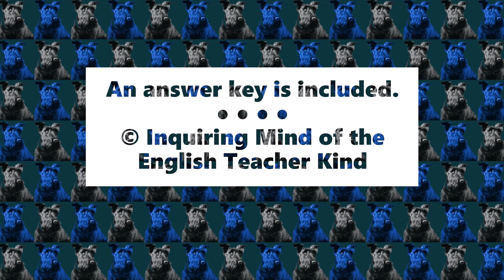"The Storyteller" by Saki Quiz and Answer Key for High School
Evaluate general reading comprehension and eliminate assessment planning responsibilities with this plot-based quiz covering Saki's short story titled "The Storyteller." The assessment may double as a guided reading worksheet to facilitate active engagement with fiction. An answer key is provided. Find this assessment here: